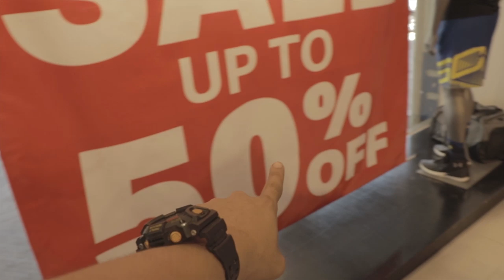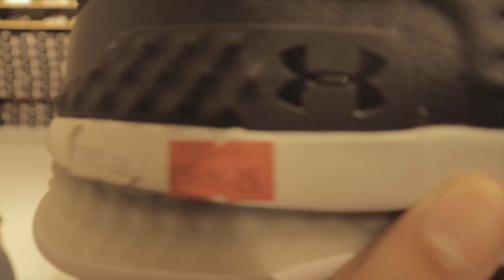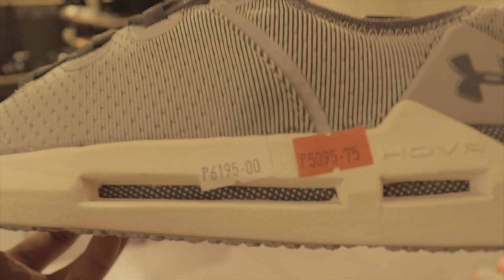TAGONG TINDAHAN NG MURANG SAPATOS - ( SALE NA! MAY 10% OFF PA! ) - PAYAMAN BASKETBALL LEAGUE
Namili kami ng sapatos na gagamitin namin kung sakaaling makasali kami sa PAYAMAN BASKETBALL LEAGUE. Maraming sa lamat sa lahat ng STAFF NG UNDER ARMOUR PASEO STA.ROSA sa mainit na pagtanggap saamin! pawer sa inyo...

May gusto kabang ipagawa saakin KATAGUMPAY? Pwede mo akong i-PM OR i -message dito :)